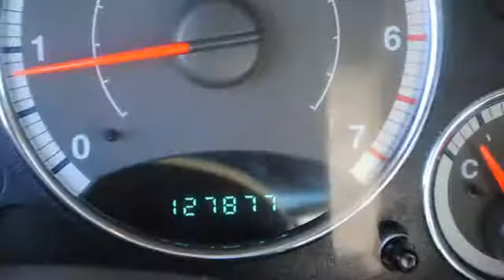2005 Jeep Liberty - Lugoff Toyota Scion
For Sale: 2005 Jeep Liberty
VIN: 1J4GK58K75W645870
Engine: 6 Cyl.
Drivetrain: RWD
Transmission: 4 Speed Automatic
Mileage: 127,873
Color: Red (exterior) Gray (interior)

Features:
3.7L V6. Amazing amount of room! Plenty of space! If you've been yearning to get your hands on just the right 2005 Jeep Liberty, well stop your search right here. This is the ultimate S U V that is guaranteed to fit your needs. New Car Test Drive called it ...among the best of the small sport-utilities for drivers who need serious off-road capability on the weekends, but want refinement, practicality, and affordability during the week... Score this fantastic Liberty automatic transmission
 a wonderful price that you can easily afford! J.D. Power and Associates gave the 2005 Liberty 4 out of 5 Power Circles for Overall Initial Quality. automatic transmission
 Lugoff Toyota where it is ALWAYS FAST, FAIR & FRIENDLY.